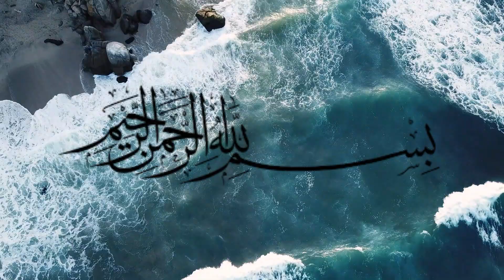AL MULK | QURAN RECITATION | FEARLESS | سورة الملك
سورة الملك
AL MULK | QURAN RECITATION | FEARLESS
credit:
Omar Hisham